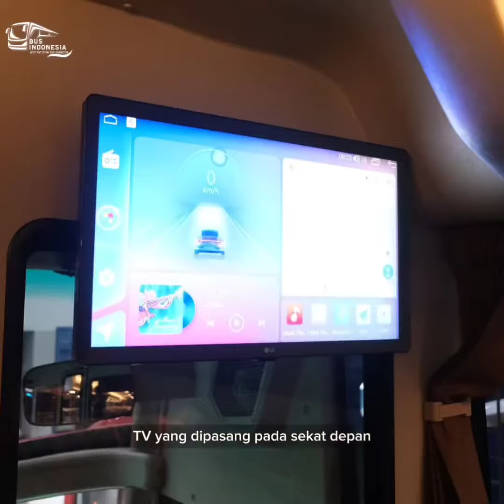Sugeng Rahayu Tambah 2 Bus, Pakai Bodi Jetbus 5 MHD